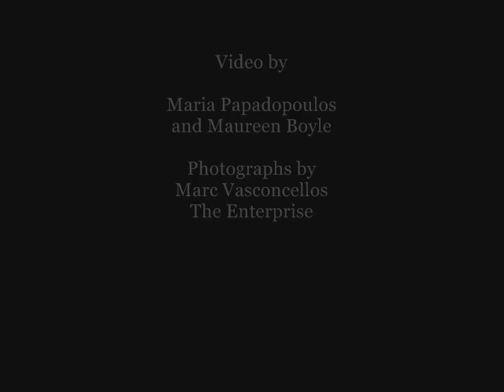Brockton drag racing crash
BROCKTON — A 22-year-old man was killed and three others seriously injured in a fiery multi-car crash authorities believe was touched off by drag racers on Torrey Street Tuesday night.
Richard Falzone,  22, of Easton was killed when he struck a car driven by a priest, lost control of his speeding Nissan 300ZX  then slammed into a second vehicle.
Authorities said Falzone  struck the second car with two Easton women inside nearly head-on then flipped over. The Easton women were driving in the opposite direction — toward their hometown in a Kia sedan —  when they were struck.
The two  Easton women were identified as Shaleeya Rankins, 24, and Aimee Oljey, 23. The two were first taken to Good Samaritan Medical Center then  taken to Boston hospitals, police said.
After the women were struck, another car struck them head-on, police said.
That Chevrolet 2000 Monte Carlo  was driven by Thomas Burke, 20, of Brockton.  Authorities said, based on a preliminary investigation, it appears the car driven by Burke was also speeding at the time of the crash and may have been racing with Falzone.
The priest, Thomas Gariepy, 61,  of the Congregation of Holy Cross at Stonehill College did not appear injured, police said.
Investigators were reviewing witness accounts and evidence from the scene to see what charges  would be lodged in the case.
As of this morning, no charges had been officially lodged. An estimate on how fast the young men were driving was not immediately available and is part of the ongoing investigation.